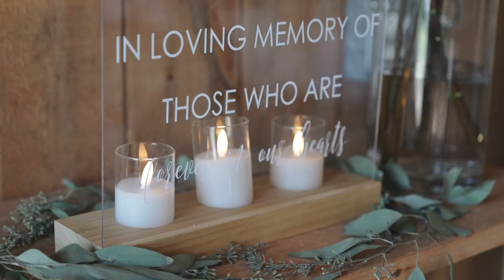Karagan + Sawyer Highlight 09.02.23